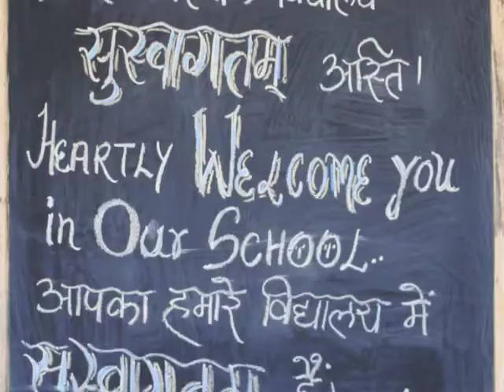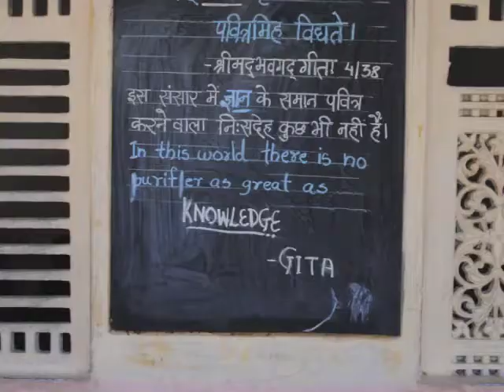Lydia Rubio, Chanoud Garh Mural, India 2014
Mural done at Sanskrit Elementary School with a dedication to the children of Chanoud Garh.